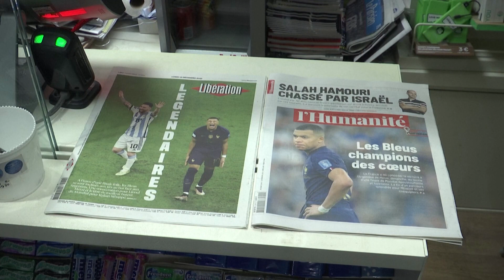Fans go wild as Argentina wins World Cup title - French fans express disappointment